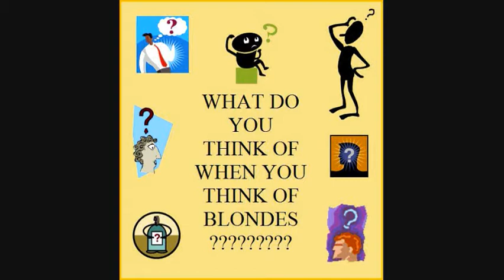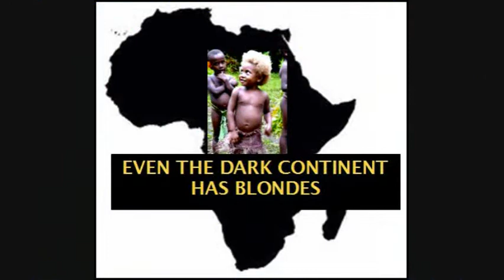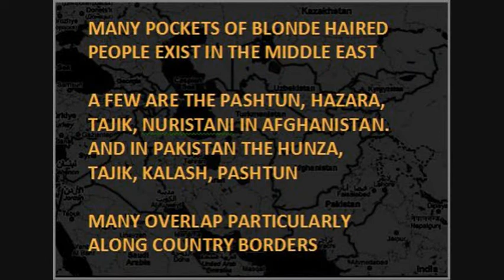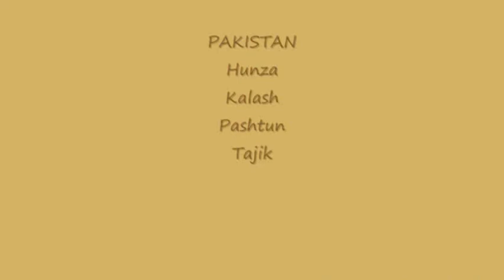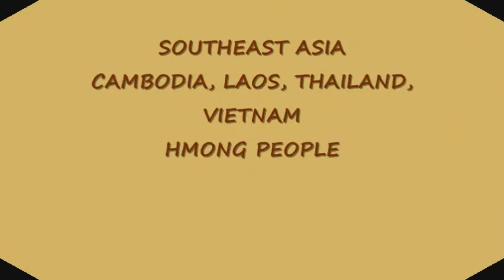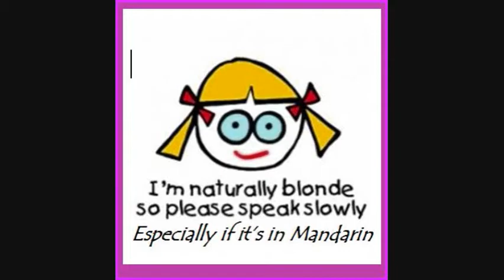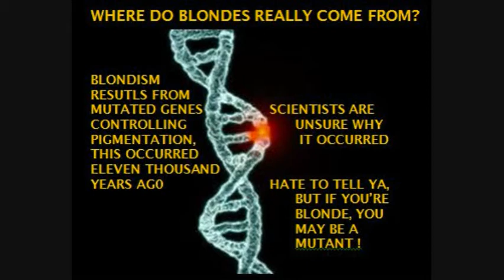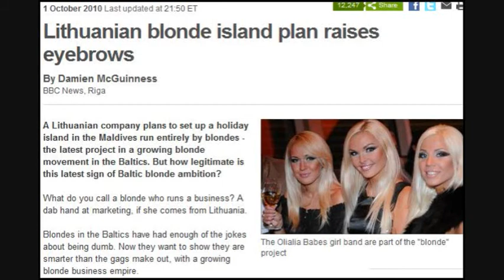BUNCHES OF BLONDES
Blondes from around the world.  Unusual Blondes, Beautiful Blondes, Rare Blondes.  Blondes in strange places. Smukke blondiner fra hele verden. Красивые блондинки со всего мира. Kaunis blondes ympäri maailmaa. Llus blondes üle maailma. Schöne Blondinen aus der ganzen Welt. Beautiful blondes frá í kring the veröld. Gražios blondinės iš viso pasaulio. Skaistas blondīnes no visas pasaules. Vakre blondiner fra hele verden.  Vackra blondiner från hela världen.